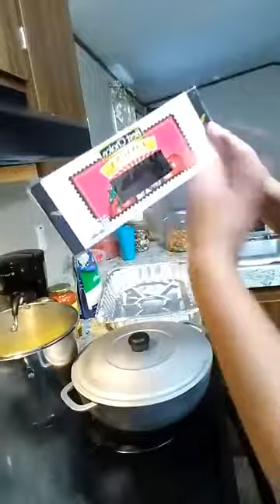Jayviemanibal Comida arroz blanco y lasaña